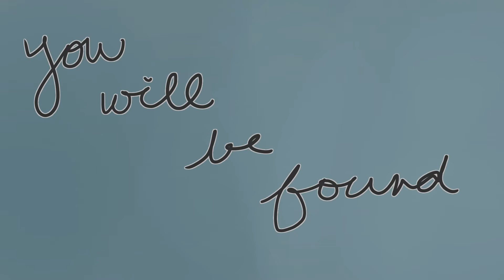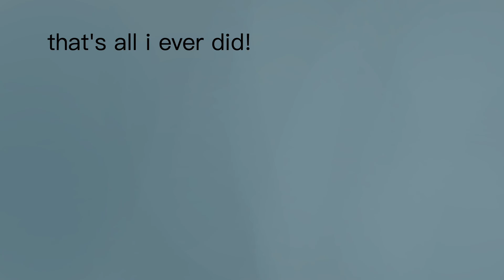you will be found (but connor's alive) || dear evan hansen || unfinished animatic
i started this early december 2017 and (obviously) never finished it. this is a v e r y long song.

i have to thank my good friend nella for the inspiration for this, because we watched the prom together at like 2 am and somehow started talking about a version of ywbf but where connor's still alive

i cried a lot while working on this tbqh, the meaning of the song really changes if connor's alive and evan, you know, knows him. in context of the show, the song tends to leave a sort of bitter taste in my mouth (especially the end), but deh isn't really about showing good people, at least i don't think so

anyway that's my ramble for now. this one is never going to be finished, because honestly... it's so long and my plans for it were so just...unbelievably complex. but i hope you enjoyed what i did manage to finish

if you got all the way to the bottom of the description congrats! you're great and ilysm~